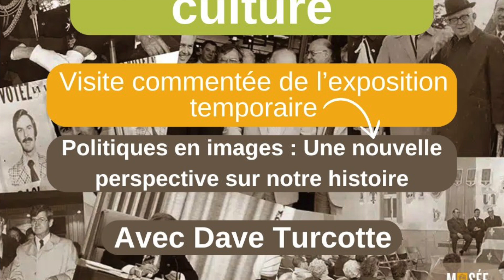Journées de la Culture 2024:Luc rencontre Linda Touchette, porte-parole de la Montérégie !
Les 27-28 et 29 septembre prochain les Journées de la culture 2024 se dérouleront partout au Québec et la porte-parole pour la montérégie est Linda Touchette , enseignante en profil arts à l' École secondaire Dr-Alexis-Bouthillier .
On discute avec elle des activités et évènements  des Journées de la culture  à Saint-Jean, et une élève du programme Profil Arts, Maélie Piché, nous parle de l'exposition MERCI MONSIEUR LAFORTUNE!
Partagez en grand nombre! Pour faire connaître notre région et la faire rayonner!